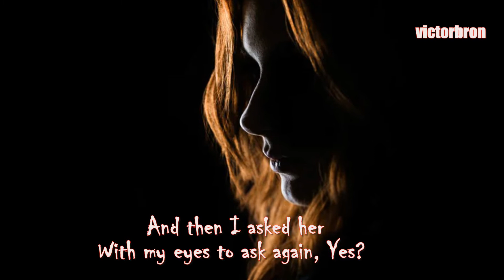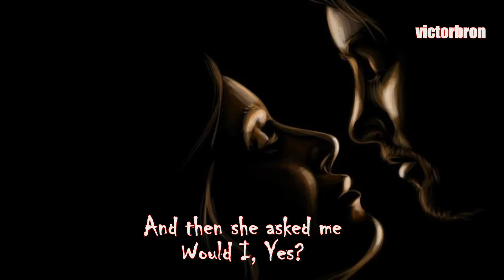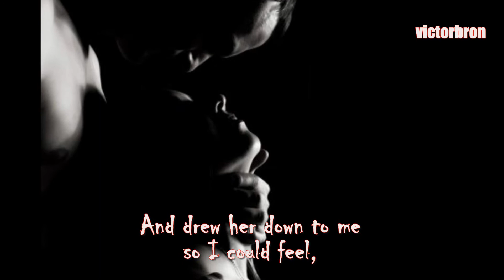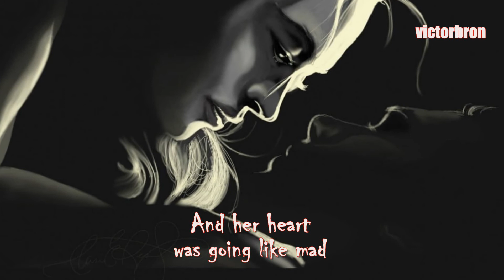Y E S - (your W and my I)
adapted from the novel Ulysses by James Joyce
your W and my I - Y E S